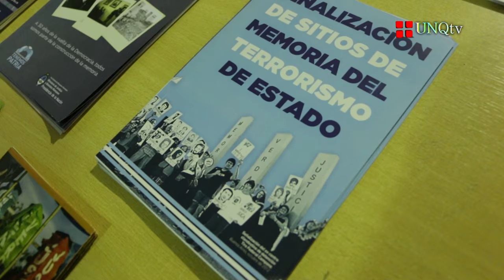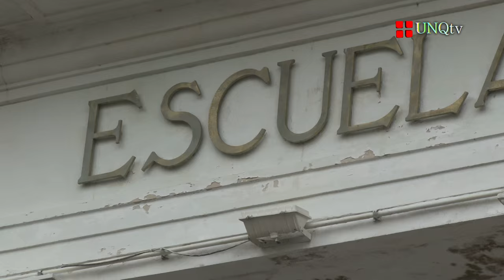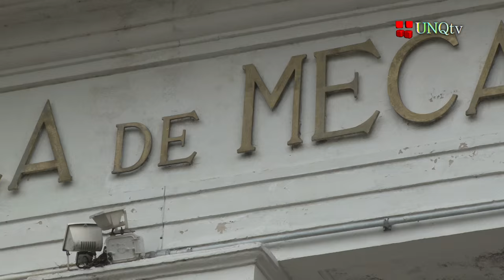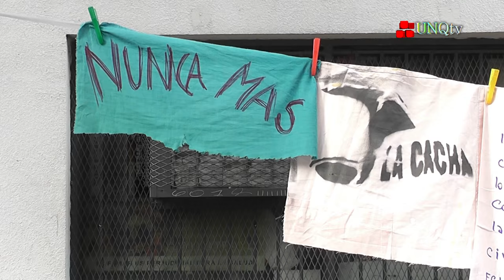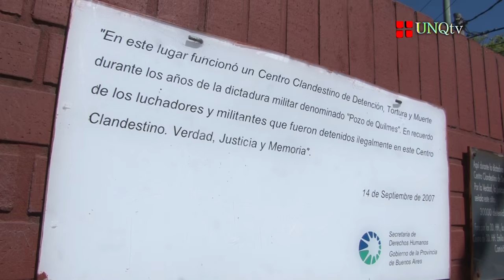Programa N°150. Especial 40 años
"30 mil. 40 años. Todo el año. Toda la vida".

Especial "Memoria Verdad y Justicia" a 40 años del inicio de la última dictadura militar en la Argentina, en base a las numerosas actividades que la Universidad Nacional de Quilmes realiza en la temática.

Testimonios:

:: Cristina Cabib, Comisión por la Memoria de Quilmes;
:: Elvira Sanchez, hermana de Miguel Sanchez atleta desaparecido;
:: Nora Cortiñas, Madre de Plaza de Mayo, Línea Fundadora;
:: Juan Carlos Piovano, Reportero Gráfico (ARGRA);
:: Estela Barnes de Carlotto, Fundadora y Presidenta de Abuelas de Plaza de Mayo;
:: Lectura de la sentencia por los Juicios de Lesa Humanidad cometidos en el Centro Clandestino de Detención y Tortura “La Cacha”;
:: Ramón Baibiene, Integrante de la Agrupación HIJOS;
:: Gerardo Fernández, Unidad Fiscal Federal de La Plata en el Juicio “La Cacha”;
:: Carlos Rozanski, Juez Federal. Presidente del Tribunal Oral Federal Nº1 de La Plata;
:: Guadalupe Godoy, Abogada Querellante en el Juicio “Fuerza de Tareas Nº5”;
:: Entrevista del rector Mario Lozano a Estela Barnes de Carlotto y
:: Fragmento de “Los Dinosaurios” (Charly García), interpretada por Ignacio Guido Montoya y Palo Pandolfo.